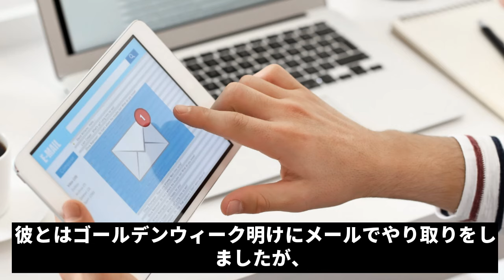衝撃告白！松井稼頭央、苦悩の日々を語る！西武からの裏切りに涙が止まらない！恩師との食事を直前キャンセルした理由が明らかに！球団の“いけにえ”としてクビに！劇の真相が明らかに！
📰 松井稼頭央が西武監督を事実上解任！球団の決断に賛否両論？

松井稼頭央（48）が西武ライオンズの監督を成績不振を理由に事実上の解任。果たしてその処遇は適切だったのか、今回の決断について考察します。

✨ 詳細は動画でチェック！